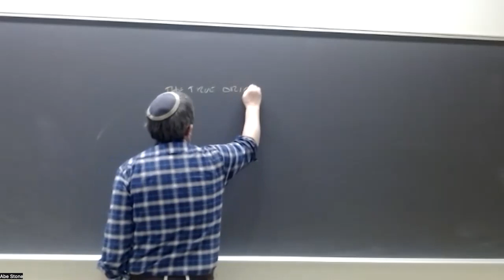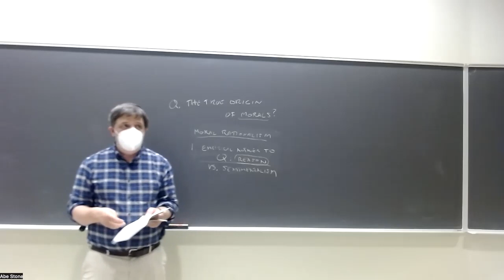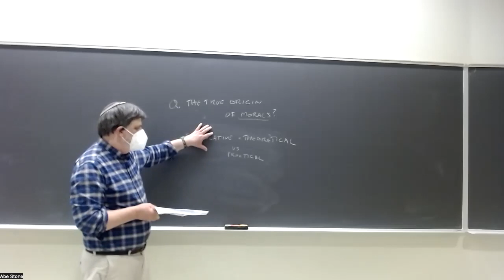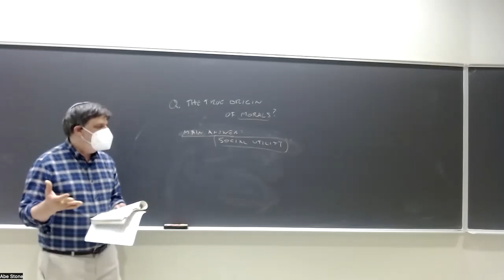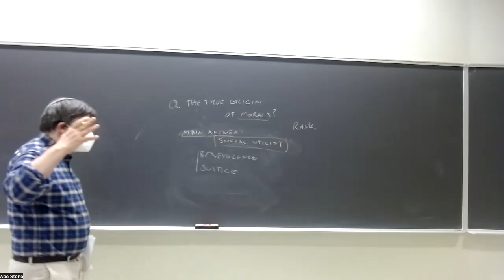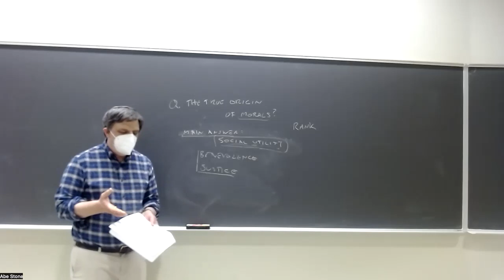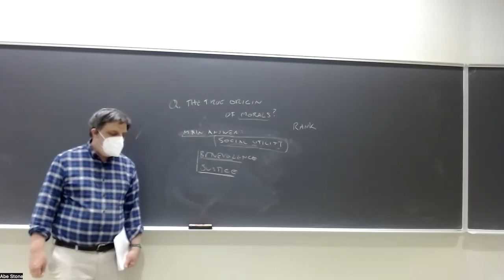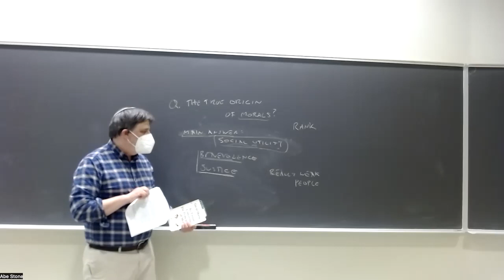Empiricists: Hume, lecture 7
PHIL 100C, UC Santa Cruz, Spring 2023, lecture of 6/6: Hume, Second Enquiry, §§1–4